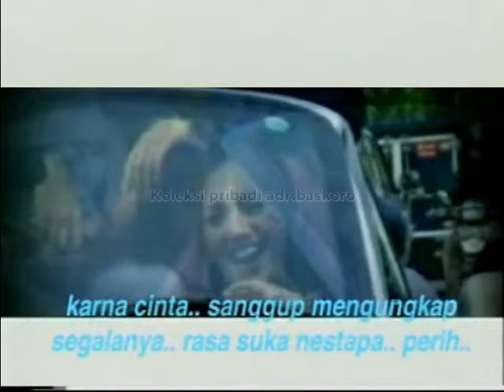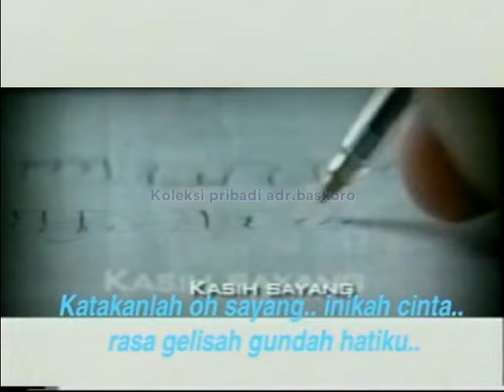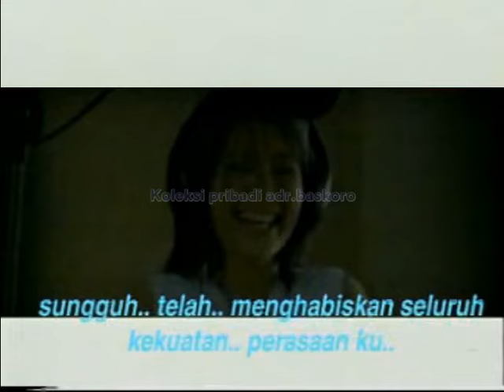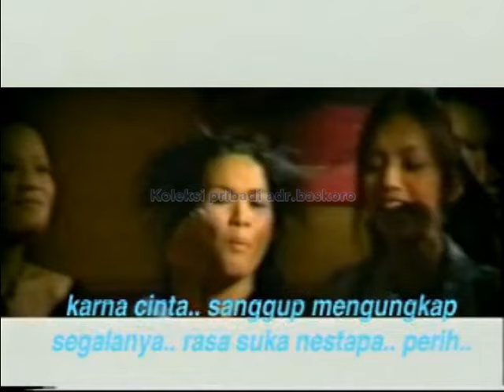Warna - Mengapa Terpilih (Official Video Clip)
Video klip official dari Warna yang berjudul Mengapa Terpilih. Dilengkapi teks lirik (Mohon maaf jika gak pas, karena emang dari sananya begitu)